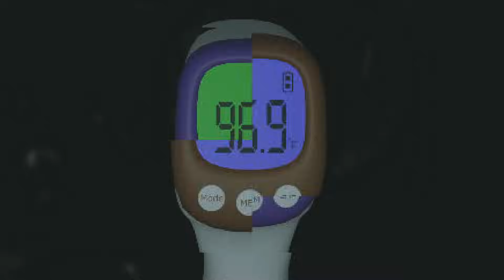A LENDA DO CORPO SECO, O ESPÍRITO REJEITADO POR DEUS TOMOU CONTA DO CORPO DELE!!!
Você já ouviu falar da Lenda do Corpo Seco? Neste vídeo, mergulhamos na assustadora Lenda do Corpo Seco, uma das histórias mais macabras do folclore brasileiro. Conhecida por assustar gerações, a Lenda do Corpo Seco conta a história de um homem condenado a vagar eternamente sem descanso, rejeitado pela terra e pelo céu, por causa de seus atos cruéis em vida.

A Lenda do Corpo Seco é uma das mais antigas e misteriosas lendas do Brasil, e cada região do país tem sua própria versão dos eventos que cercam esse ser amaldiçoado. De acordo com a Lenda do Corpo Seco, o espírito atormentado aparece em lugares abandonados, sempre em busca de vítimas para assombrar.

Neste vídeo, exploramos a origem, os detalhes macabros e o impacto da Lenda do Corpo Seco no imaginário popular. Prepare-se para desvendar os mistérios por trás dessa lenda aterrorizante e descobrir como a Lenda do Corpo Seco continua a assustar e fascinar até os dias de hoje.

Se você gosta de histórias de terror e folclore, não perca esta oportunidade de conhecer a Lenda do Corpo Seco

Descubra a Lenda do Corpo Seco, uma das histórias mais assustadoras do folclore brasileiro! Neste vídeo, exploramos a origem da Lenda do Corpo Seco, os mistérios e os relatos assustadores sobre essa criatura temida. Você sabia que a Lenda do Corpo Seco fala sobre um espírito amaldiçoado, condenado a vagar eternamente sem paz? Conheça cada detalhe dessa lenda macabra, seus possíveis avistamentos, e como a Lenda do Corpo Seco ainda assombra muitas pessoas em regiões remotas do Brasil.

Neste vídeo, vamos mergulhar fundo na Lenda do Corpo Seco, entender sua ligação com o sobrenatural, as maldições que a cercam, e o motivo pelo qual tantas pessoas acreditam que o Corpo Seco ainda está presente. Se você gosta de histórias de terror, folclore brasileiro, e mistérios sobrenaturais, este vídeo sobre a Lenda do Corpo Seco é feito para você!